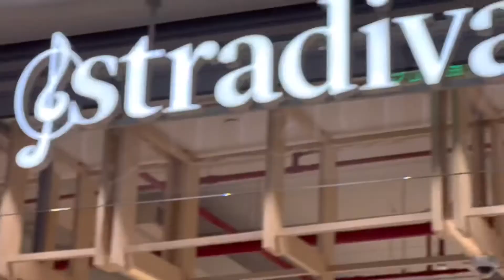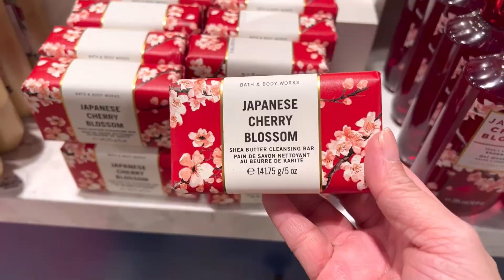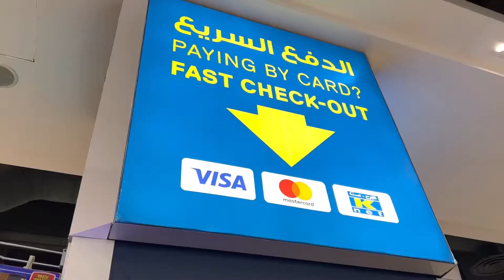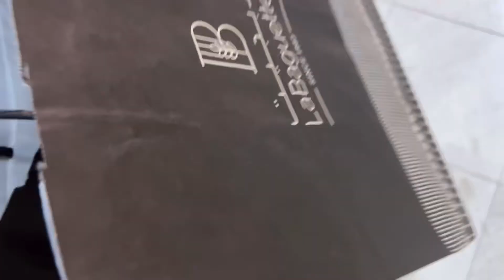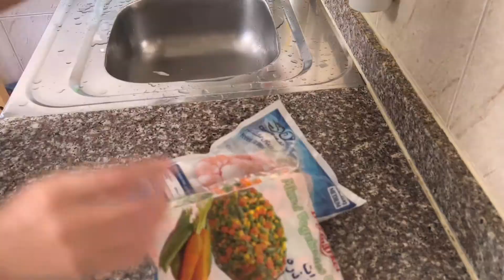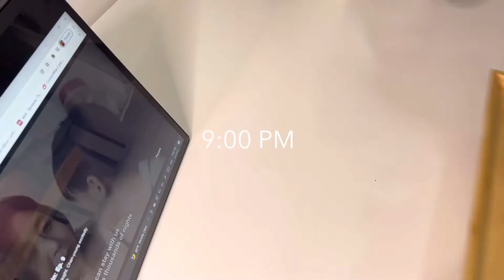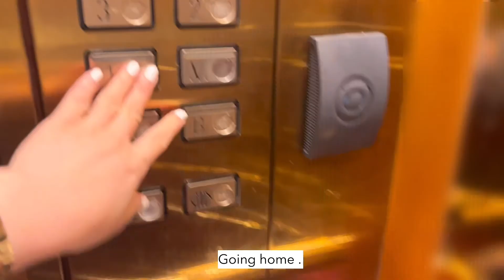Filipino Working Diaries in Kuwait: New Blazers in Stradivarius,Ikea Haul,Cooking Shrimps Fried Rice